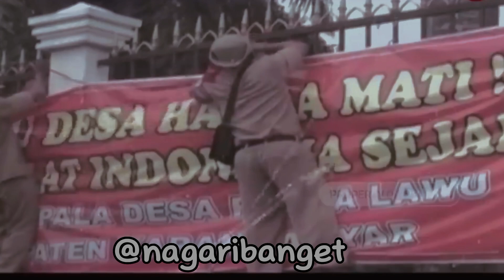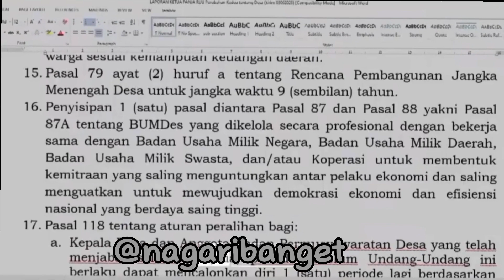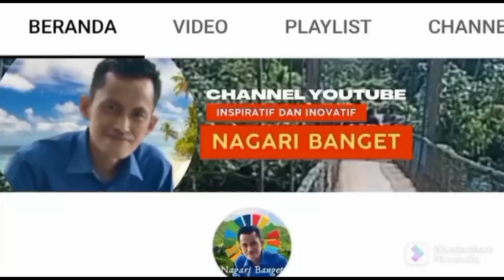APDESI PERANGKAT DESA DEMO LAGI, ADA APA PAK KADES ?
Asosiasi Pemerintah Desa Seluruh Indonesia (Apdesi) kembali melalukan aksi unjuk rasa di depan Kompleks Parlemen, Jakarta Pusat, Rabu (5/7/2023) sumber @tvOneNews

Berikut ini 12 tuntutan lengkapnya:
1. Asas pengakuan desa dalam UU Nomor 6 Tahun 2014 benar2 diterjemahkan secara detail dalam setiap pasal, termasuk aturan turunannya yaitu asas rekognisi dan asas subsidioritas.
2. Dana desa ditetapkan sebesar 10 persen dari APBN, bukan dari dana transfer daerah.
3. Masa jabatan kepala desa 9 tahun untuk 3 periode dan/atau 9 tahun untuk 2 periode dengan pemberlakuan surut atau efektif melanjutkan bagi kepala desa yang sementara menjabat saat revisi UU disahkan.
4. Pemilihan kepala desa secara serentak wajib dilaksanakan oleh bupati/wali kota.
5. Kepala desa, BPD, dan perangkat desa mendapatkan penghasilan berupa gaji/tunjangan tetap bersumber dari dana desa/APBN. Serta tunjangan purna tugas dihitung berdasarkan lamanya dan masa pengabdiannya.
6. Yuridiksi wilayah pembangunan kawasan desa.
7. Dana alokasi khusus desa 8. Pejabat kepala desa diangkat melalui musyawarah desa
9. Pemilihan kepala desa bisa diikuti oleh calon tunggal 1
10. Dana operasional kepala desa sebesar 5 persen dari dana desa
11. Status perangkat desa menjadi pegawai pemerintah dengan perjanjian kerja bertugas di desa (P3K)
12. Kekayaan milik desa berupa aset lahan atau penyerahan yang bersifat tetap dari pemerintah pusat/daerah, BUMN, dan swasta
Artikel ini sudah tayang di tvonenews.com pada hari Rabu, 5 Juli 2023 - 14:09 WIB
Judul Artikel : Demo di DPR, APDESI Bawa 13 Tuntutan: Masa Jabatan Kades Ditambah hingga Dana Desa Dinaikan
Oleh : Reporter : Tim TvOne, Syifa Aulia Editor : Reni Ravita

hastag
masa jabatan bpd, masa jabatan bpd terbaru, masa jabatan bpd 9 tahun